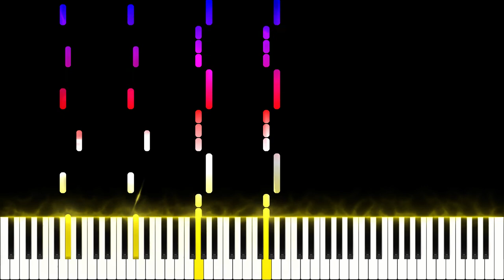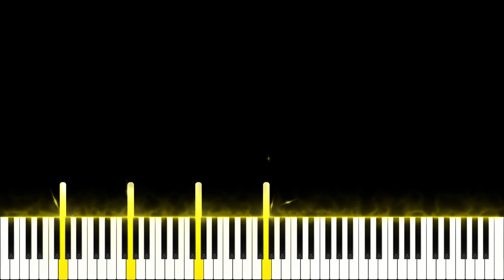World of Tanks Himmelsdorf / Piano Tutorial / Como Tocar